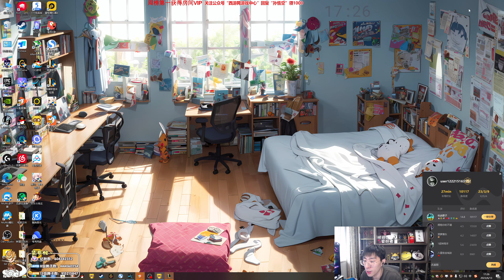推薦【猴哥】蘭林漢悟空：人馬打野 國服（菠蘿雙排）好想回個家 身上全是錢（20230614P3）